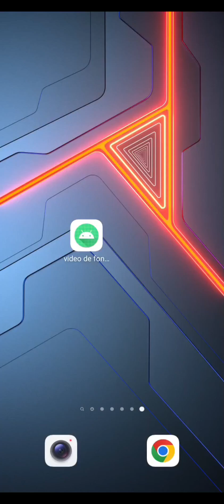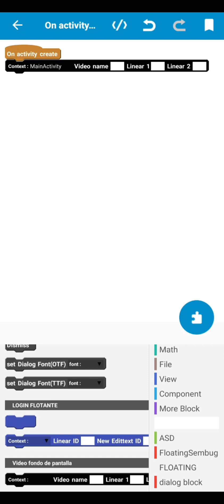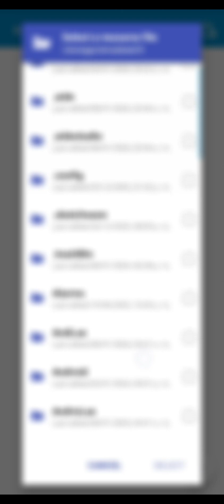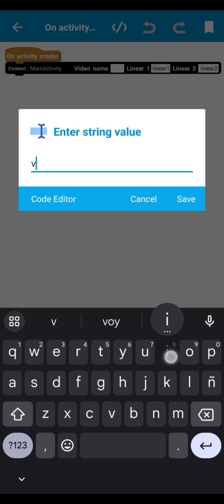COMO PONER UN VÍDEO DE FONDO EN SKETCHWARE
🚫IGNORAR